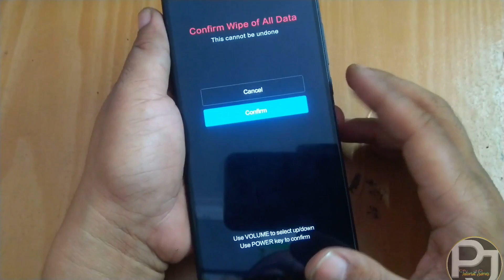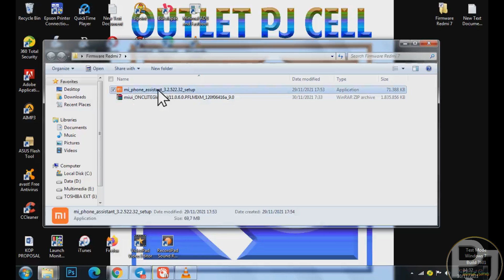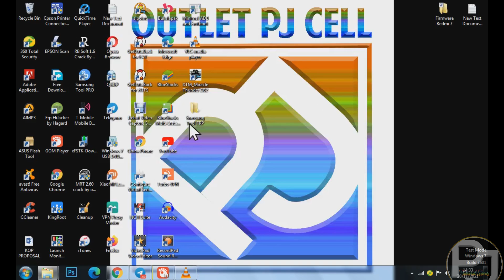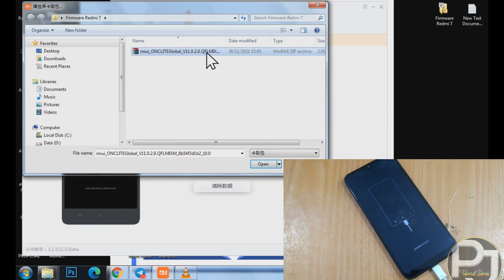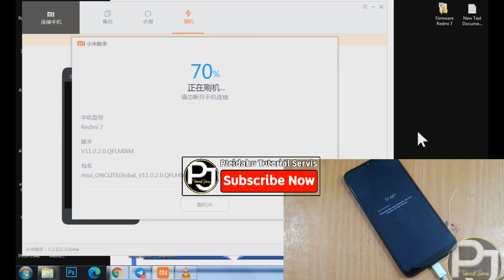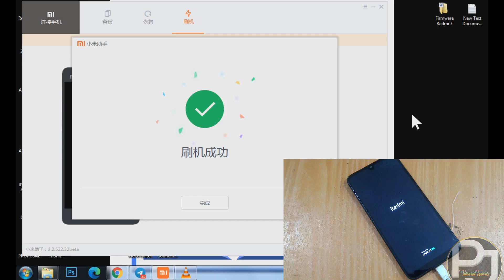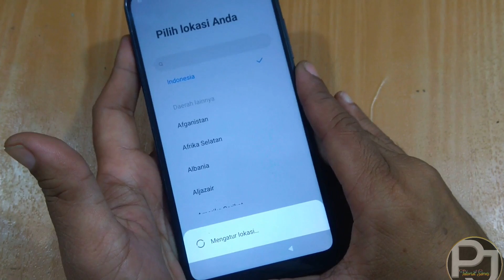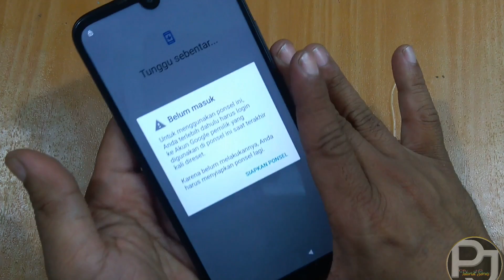Cara Mengatasi Bootlop Redmi 7 Restart Terus | Tanpa Unlock Bootloader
Di video kali ini saya akan berbagi tips dan trik bagaimana cara mengatasi handphone Xiomi Redmi 7 Onclite yang restart terus menerus dan tidak bisa masuk menu utamanya atau biasa di sebut juga dengan bootlop.
Silahkan simak dan ikuti videonya dari awal sampai dengan selesai.
Ikuti tahapannya dan download bahannya di link berikut ini:
- Mi assistant download di sini:
Semoga bermanfaat.
Catatan: Harap di perhatikan untuk versi flash recoverynya tiap handphone berbeda, jadi di harap di sesuaikan.

Abaikan di bawah ini hanya tags:
redmi 7 bootloop
redmi 7 bootloop fix
redmi 7 bootloader unlock file
redmi 7 bootloader unlock no need auth
redmi 7 bootloader
redmi 7 flash
redmi 7 flash without authorized account
redmi 7 flash error
redmi 7 flash global rom
redmi 7 flash file
redmi 7 flash mrt
redmi 7 flashing ufi
redmi 7 flashing without auth
redmi 7 flash unlock tool
redmi 7 flash ufi box
redmi 7 flash hydra tool
redmi 7 flashing
redmi 7 flash umt
redmi 7 flash setting
cara mengatasi redmi 7 mentok logo
cara mengatasi redmi 7 fastboot
cara mengatasi redmi 7 lemot
cara mengatasi redmi 7 gagal update
cara mengatasi redmi 7 bootloop
cara mengatasi redmi 7 mati total
cara mengatasi redmi 7 restart sendiri
cara mengatasi redmi 7a mentok logo
cara mengatasi redmi 7a restart sendiri
cara mengatasi redmi 7 hang
cara flash redmi 7
cara flash redmi 7 tanpa auth
cara flash redmi 7 bootloop
cara flash redmi 7 via mrt
cara flash redmi 7 via fastboot
cara flash redmi 7 magelang flasher
cara flash redmi 7 via test point
redmi 7 restart terus
redmi 7 restart sendiri
redmi 7 restart problem
redmi 7 restart setting
redmi 7 restarting again and again
redmi 7 restart phone
redmi 7 restart mobile
redmi 7 restart video
redmi 7 restart
mi assistant
mi assistant recovery mode
mi assistant xiaomi
mi assistant backup
mi assistant china
mi assistant not connecting
mi assistant pc suite
mi assistant login
mi assistant password reset
mi assistant recovery mode hindi
mi assistant connect
mi assistant redmi 7
mi assistant kya hota hai
mi assistant speaker